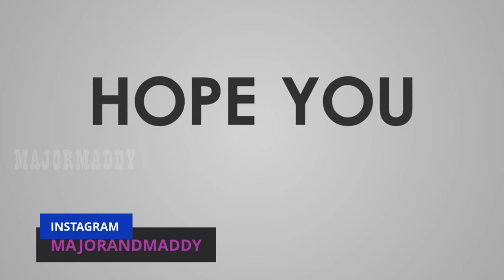A CLASS BENTLEY CONTINENTAL GT 🚗🔥 CAR MECHANIC SIMULATOR 2018 EPISODE 7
A CLASS BENTLEY CONTINENTAL GT 🚗🔥 CAR MECHANIC SIMULATOR 2018  EPISODE 7  @MAJOR MADDY ​

Features of Car Mechanic Simulator 2018:

1. photo realistic graphics
2. 40+ cars to get your hands dirty with
3. 10+ tools to help you check out cars
4. 1000+ parts waiting for you
5. mix of randomly generated jobs to fulfill
6. Endless game play
7. Barn Finds, where you search for abandoned cars in barns - make sure to look there
9. Advanced Upgrades System (level up and spend your points to upgrades)
10. Path Test to test car suspension
11.Test Track to test car condition
12.Race Track to test car performance
13. Car Auctions where you can compete with other bidders and try to outbid them
15.Junkyard (scavenge for parts and rusty cars)